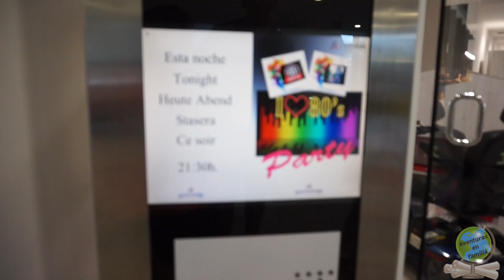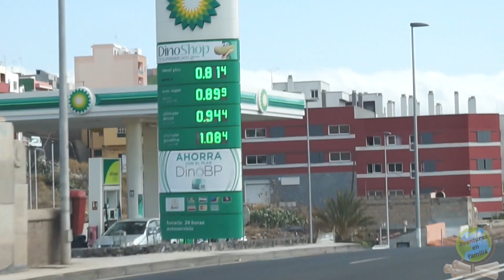😍EL REENCUENTRO MÁS ESPERADO + PLAYAS INFECTADAS DE "MICROALGAS" | Vacaciones 17' vlog2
ABREME

Las tan esperadas vacaciones llegan a casa de los aventureros!!! En estos vlogs vais a disfrutar con nosotros cada momento, minuto y segundo de Tenerife!

MI FACEBOOK DE YOUNIQUE

Síguenos! ;)

Canal del Jordi